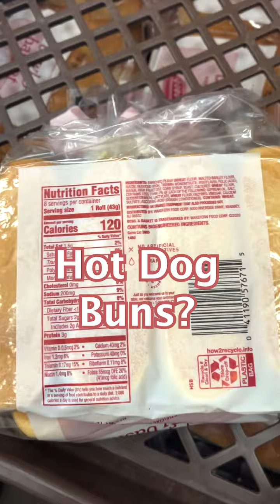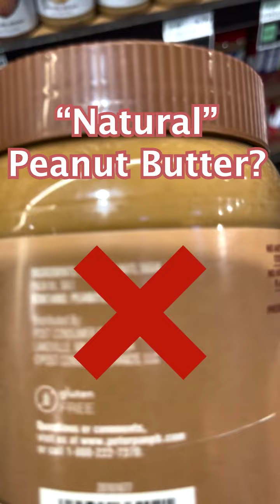Sugar & Shopping with Cory Booker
Senator Cory Booker

Cory’s spent his entire career running towards big challenges that others had given up on, bringing people together to do things that others thought were impossible.